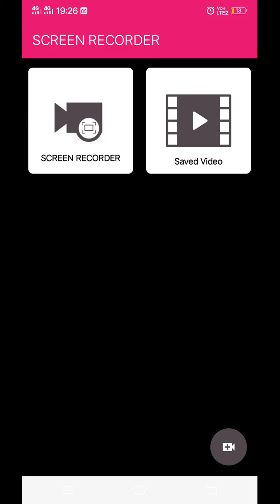Ledakkan TNT sampai tinggi Minecraft PE